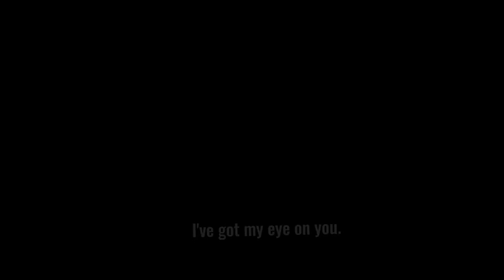"I've got my eye on you." | Oshi no ko | (Sick Aqua) Kana & Aqua (Aquana)